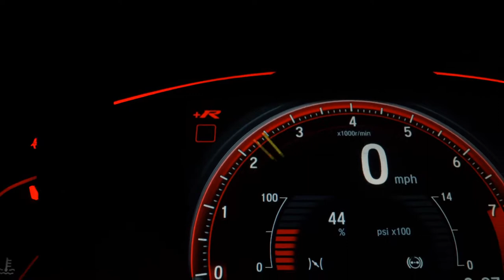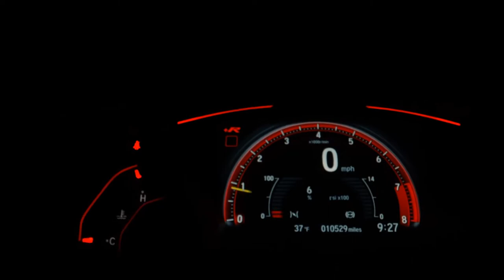FIAT TORO - 2022 - São José do Rio Preto/SP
EXTREMAMENTE NOVA!
Venha para a Ourocar, e confira mais de perto !

Dados do Veículo
Veículo: FIAT / TORO 1.3 TURBO 270 VOLCANO AT6
Ano: 2021/2022
Combustível: FLEX
Portas: 4 PORTAS
Câmbio: Automático
Cor: BRANCA
KM: 20.000

✅ Air Bag
✅ Alarme
✅ Ar Condicionado
✅ Bancos de Couro
✅ Direção Hidráulica
✅ Freio ABS
✅ GPS
✅ Retrovisores Elétricos
✅ Travas Elétricas
✅ Vidros Elétricos
✅ Kit Multimídia
✅ Trio Elétrico